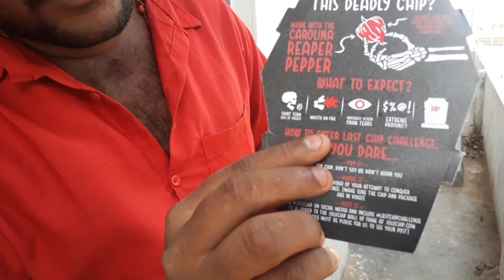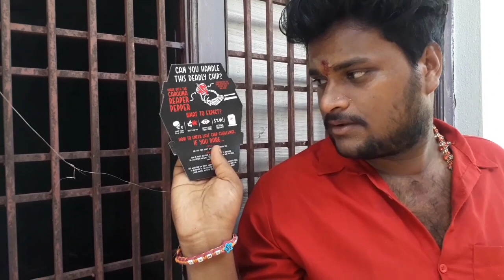VINAY KUYYA DARE CHALLENGE 10 MINUTES || JOLOCHIP || ANIL || ASK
yevariena  YouTube  lo dare  esthe definite ga try chestham ...
we accepted vinay kuyyakchannel challenge ...
jolochip eated by Anil ...
10 minutes challenge...